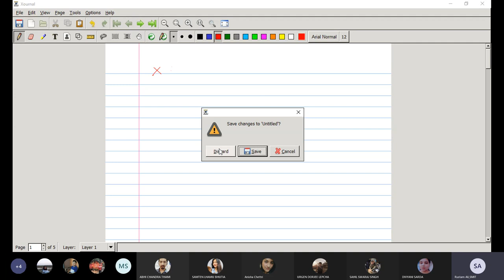MA2208 || Week 8 Lecture 1 || Dr. Rustam Ali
Bahut Accha!